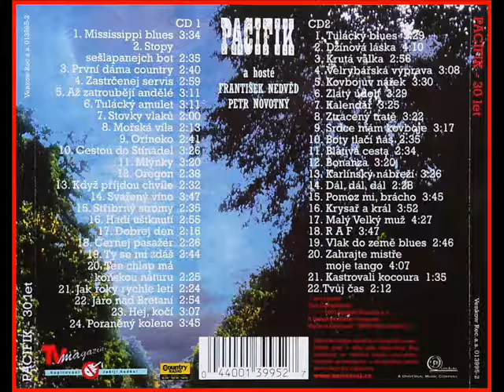235/ PACIFIK - JAK ROKY RYCHLE LETÍ